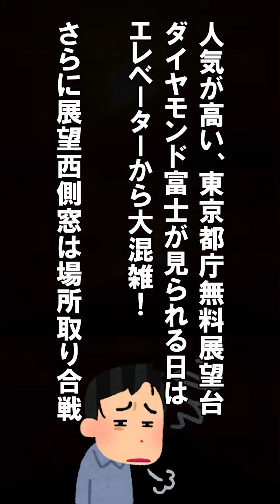東京無料展望室シリーズVol 03 東京都庁展望室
【東京都庁展望室】
Tokyo Metropolitan Government Observatory
時間 opening hours：9:30～21:30
高さ height：地上202m

眺望の良さ　　★★★★★
展望スペース　★★★★★
Observation space
行きやすさ　　★★★★★
Ease of access
最寄り駅 nearest station：
都営大江戸線「都庁前」駅 直結

※補足事項
人気が高いので（特に夕暮れ時は）入口エレベーターから行列しています。
北展望室はワクチン接種センター会場のため、当面休室中です。
Due to its popularity, it is crowded from the elevator at the entrance.
The North Observatory is closed for the time being due to the vaccination center venue.